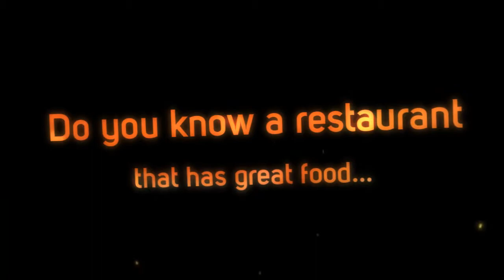HiddenGemYYC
Do you know a Hidden Gem restaurant that could use some signage and design love? We want to hear about them!